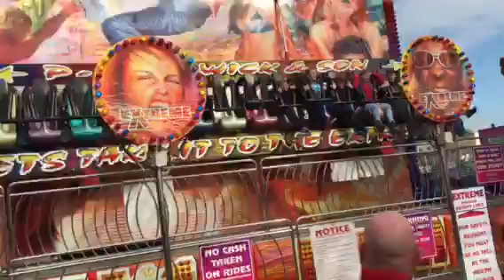Extreme Blackpool 2015